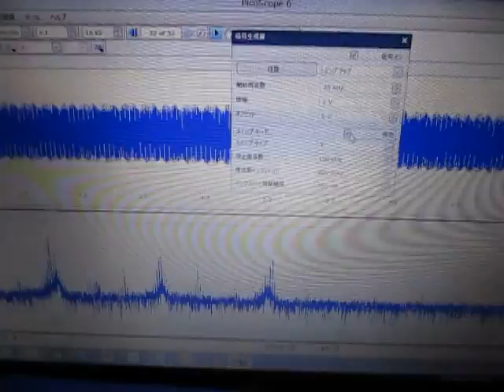超音波実験 Ultrasonic experiment